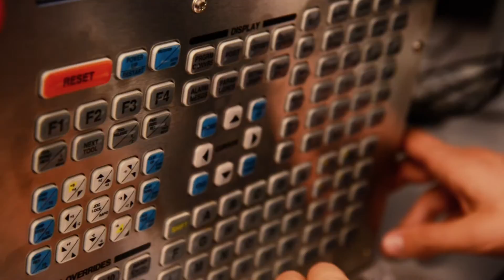Manufacturing Cluster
These are not your grandfather's manufacturing careers. Today's manufacturing includes clean, high-tech environments where the employers need skills and make impressive salaries.